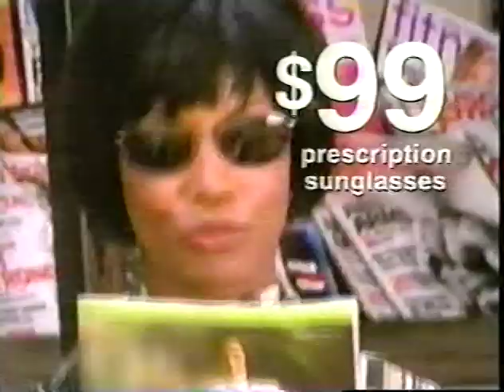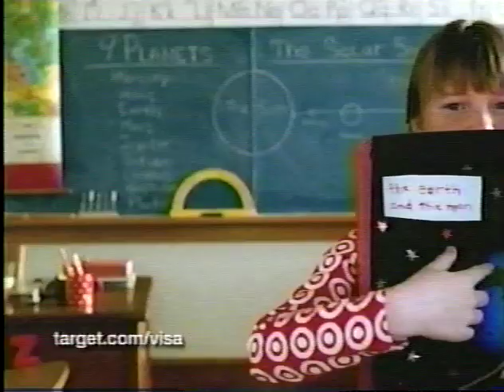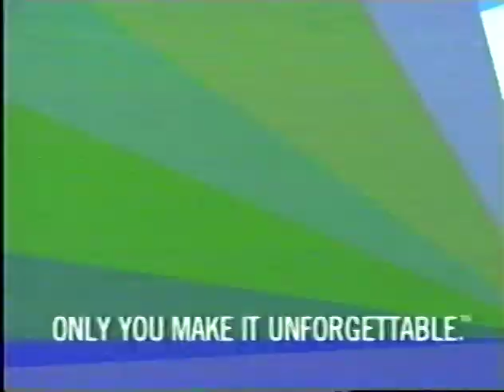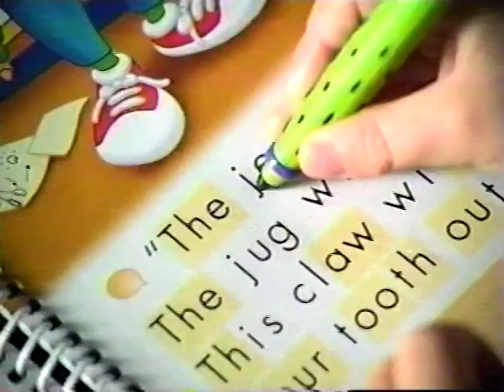Lifetime commercial break 4 (2003)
- promo for 'Going For Broke' and 'Defending Our Kids'
- David's Bridal
- Black & Decker Dustbuster
- Lens Crafters
- preview trailer for 'Sinbad'
- KFC
- Target Visa card
- Dannon Light n Fit
- Revlon Stay Natural makeup
- Gladware (featuring Gene Shalit)
- Leapfrog

Aired during the movie 'The Accident'